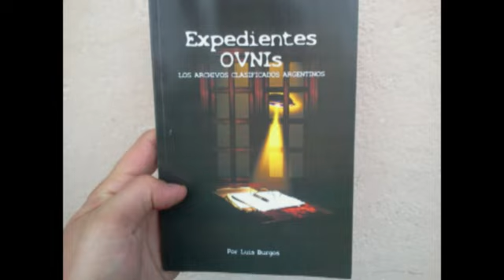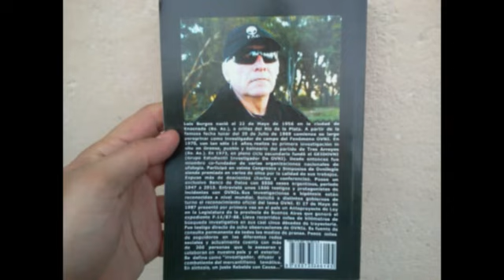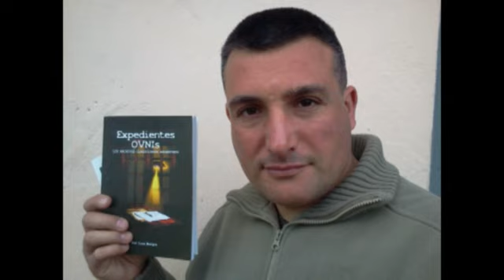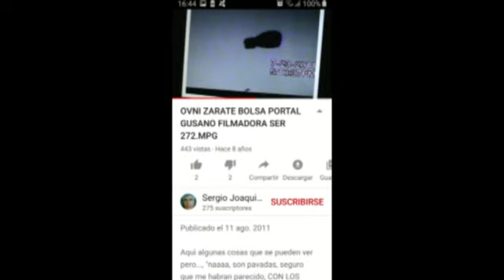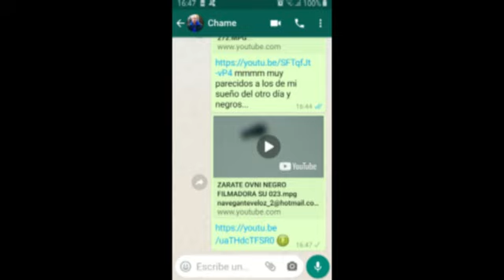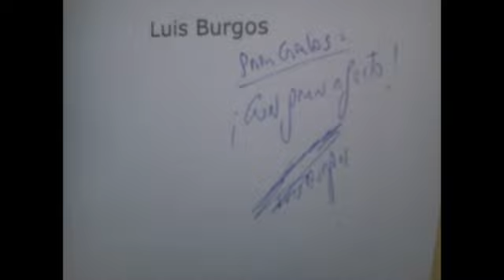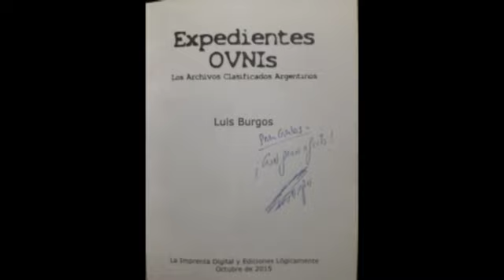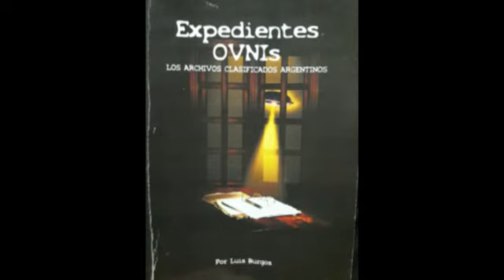Luis Burgos "El Zumbido" (The Hum)